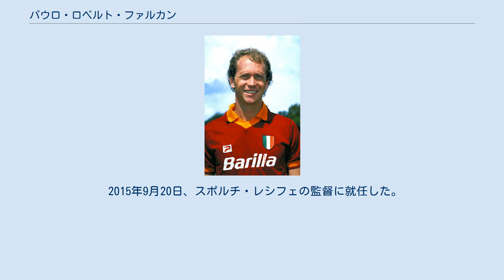パウロ・ロベルト・ファルカン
パウロ・ロベルト・ファルカン パウロ・ロベルト・ファルカン（Paulo Roberto Falcão、1953年10月16日 - ）は、ブラジル・サンタカタリーナ州出身で、元同国代表のプロサッカー選手、サッカー指導者。
元日本代表監督。
 1970年代後半から1980年代中期のブラジルを代表するボランチ。
下がり目の位置から放つ正確なロングパスを駆使して中盤を操り、機を見て前方へ進出しミドルシュートを放つ、またトリッキーなパスを使って攻撃に変化を与えることを得意とした。
 そのプレイスタイルは、イタリアのサポーターから「ユニフォームとスパイクの代わりにスーツと革靴を身に着けても、彼は同様のプレイができるだろう」称えられた。
 クラブではインテルナシオナルでリオグランデ・ド・スル州選手権に5回、ブラジル全国選手権に3回優勝。
1980年にイタリアのASローマに移籍すると1982-83シーズンに41年ぶりのリーグ優勝に貢献。
翌1983-84シーズンにはUEFAチャンピオンズカップ決勝にチームを導いた。
ローマのサポーター達はファルカンを「王政ローマ時代の7人のローマ王達に匹敵する」と賞賛し「L'ottavo re di Roma (第8代ローマ王) 」とした。
 ブラジル代表では1976年のイングランド戦で代表デビューを飾るが、通算記録は36試合9ゴール。
当初は攻撃的MFとしてプレーしていたため、ジーコの控えであった。
しかし1982年ワールドカップでは、ボランチとしてジーコ、ソクラテス、トニーニョ・セレーゾとともに黄金のカルテットを形成した。
1次リーグではスコットランド戦とニュージーランド戦でそれぞれ1ゴールずつを挙げ、2次リーグ・イタリア戦の後半23分の2-2の同点に追いつくミドルシュートを決めるなど、その存在感を示した。
その後数年間は代表から遠ざかっていたが、1986年ワールドカップを控えた3月に復帰、しかし本大会ではグループリーグの2試合にのみ出場した。
 現役時代のファルカンは、「ドトール (先生・博士) 」と渾名され整形外科医としての顔を持つソクラテスに劣らぬ理知的なサッカー選手として認知され、卓越した戦術眼を称えて「走る指揮官」の異名が定着した。
そのことから、現役引退後は「名監督」になるだろうと期待された。
 1999年、 ワールドサッカー誌の20世紀の偉大なサッカー選手100人で85位に選出された。
 1990年にブラジル代表監督に就任し、指導者としてのキャリアを本格的にスタートさせた。
カフー、マウロ・シルバら若手選手を中心に代表招集を行い、1991年のコパ・アメリカに挑み準優勝の成績を残すが、1年で解任された。
 その後はメキシコのクラブ・アメリカや、プロとして初めて契約したインテルナシオナルを指揮した。
 1994年にハンス・オフトの後任として日本代表監督に就任する。
当時のマスコミからはこれを意外な人物として受け止められた。
当初、日本サッカー協会 (JFA) は経験豊富で「修羅場をくぐった経験のある人物」(川淵三郎談) を代表監督に、という選考条件でテレ・サンタナらとの間で交渉を進めていたが、スタッフ費用込の年契約10億円という金銭面で折り合いが合わず決裂。
元フランス代表監督のミシェル・イダルゴ、元アルゼンチン代表選手であったオズワルド・アルディレスに打診するも拒まれる。
その後、当時のJFA関係者であったセルジオ越後を通じてファルカンと交渉に至り、その結果の人選であった。
 ファルカンは数年後を睨み、オランダ2部SBVエクセルシオールから帰国した小倉隆史や前園真聖、岩本輝雄ら多くの若手選手を代表に抜擢するも、前任の代表監督であるハンス・オフトの細かい戦術的指揮から、ほぼ選手の自主性に任せたファルカンの指導法に選手らが戸惑い、「オフトと違う」と監督としてのファルカンを疑問視する声が出始める。
 そして、就任直後のキリン杯においてフランス代表に惨敗、広島で行われたアジア大会準々決勝で韓国代表に敗れると、これらの責任を問われ解任された。
敗戦後に会場を去るとき、サポーター...